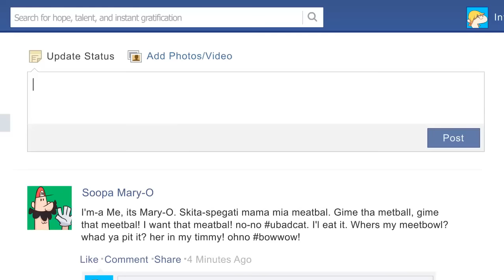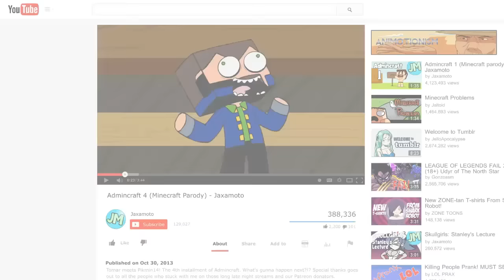E-FAME ESPECIAL SAN VALENTIN MARVEL BATALLA DE SUPERHÉROES FANDUB ESPAÑOL PARODIA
Video especial de San Valentin y 6000 subs (algo tarde jeje) con mucho amor para todos ustedes.

Marvel Batalla de Superheroes v 5.1.2 (Marvel Contest of Champions)

Pasos de la instalación

1º: Copia e instala el APK en tu celular (No lo abras despues de instalarlo)
2º: Descarga y copia el OBB 'main.99709.com.kabam.marvelbattle.obb' dentro de:
/SDCARD/Android/obb/com.kabam.marvelbattle/
La ruta deberia quedar así):
/SDCARD/Android/obb/com.kabam.marvelbattle/main.99709.com.kabam.marvelbattle.obb

Si no existe el directorio deberas crearlo.

/*** PREGUNTAS FRECUENTES  ***/

¿Tienes Twitter o Facebook?
R: Claro, mi twitter es @Zeickan y mi

¿Con que grabas Marvel Batalla de Superhéroes?
R: iPad mini y grabo con Capturadora ElGato Gaming Pro

¿Tienes Skype?
R: Si, mi skype para el canal es Zeickan, no creo poder aceptar a todos y por eso no es una buena forma de contactar conmigo, para ello dejo mi twitter y facebook.

¿En cual servidor juegas Minecraft?

TNT Run, The Walls y Build Battle | mc.hypixel.net
Skywars o Skywars team | play.cubecraftgames.net
Arena PVP | na.badlion.net
MCSG | play.mcgamer.net

¿Juegas o conoces algún servidor No-premium?
R: De momento no conozco ninguno que valga la pena, me han dicho de algunos pero van super laggeados y se me hace imposible jugar ahí, ya ni digamos grabar.

Pero sigo esperando alguno que sea bueno para jugar con quien no tenga premium.

¿Me regalas una cuenta premium?
R: No, las cuentas premium cuestan dinero, dinero que no puedo regalar como si fuera aire.

Pero quédate que tendré siempre sorpresas para todos mis amigos.

¿Tienes PC Gamer / que PC usas para jugar?
R: No, no tengo PC Gamer, juego en una Macbook pro 13'' retina display mod. 2014

¿Con que programa grabas/editas?
Grabo usando la capturadora El Gato Gamecapture con su respectivo software y micrófono Blue SnowBall

Para editar uso Final Cut Pro X para Mac OSX.